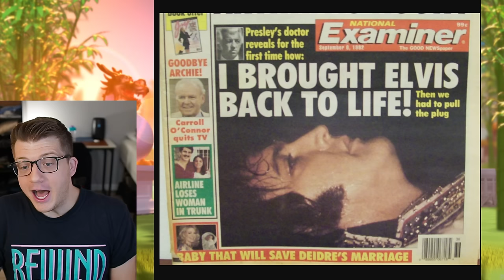OFFICIAL Commander Swap UPDATE For Rise of Kingdoms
Omniarch is a Partnered Creator in the Rise of Kingdoms Sponsored Creator Program.

Chapters:
0:00 Commander Swap Event
1:41 The ONLY OFFICIAL Information
7:10 Misinformation & My Video
12:49 Where 50k Gems Came From
22:46 Armament Swap
23:44 NEW Epic Commander & Ragnar Sculptures
25:30 BASED